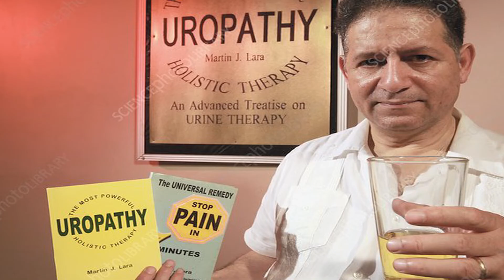क्या स्वमूत्र पान सेहत के लिए फायदेमंद है II Fact & Knowledge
लोगों का मानना है कि स्वमूत्पानं प्रतिरक्षा तंत्र को दोबारा स्थापित करता है, अच्छे स्वास्थ्य को बढ़ावा देता है और त्वचा के लिए अच्छा होता है.लेकिन डॉक्टर्स इस राय से इत्तेफाक नहीं रखते .उनके मुताबिक़  "यह आमतौर पर माना जाता है कि पेशाब जीवाणु रहित होते हैं. हालांकि, यह तब होता है जब आपके गुर्दे में कोई दिक़्क़त नहीं होती है.""जब यह शरीर से निकलते हैं तो यह जीवाणु से दूषित हो सकते हैं और आपके शरीर में जीवाणु आने से आप बीमार हो सकते हैं या कुछ गंभीर शारीरिक जटिलताएं बन सकती हैं."